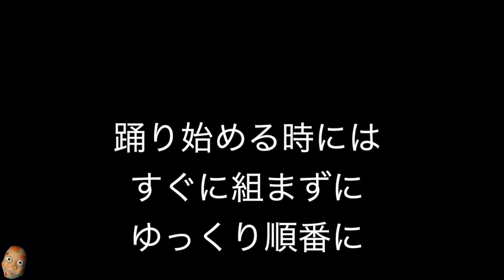キゾンバ踊り始めのワンポイント #33 basic kizomba lecture (how to start dancing kizomba) 日本語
～Hyottokoのダンス～

～Youtubeキゾンバレッスン～

～Hyottoko経歴等～

・キゾンバは2019 VLX kizomba JnJ 大会で優勝（ベトナム）しました。
・ダンス歴は、2001年からロボットダンスをスタートしたので19年になります。NY等で修行。2014年に全国Poppinダンス大会予選通過本戦出場歴あり。
・パフォーマーとして出演、オーガナイザーとしてイベントの開催、レッスンやプライベートレッスンをしています。

ENGLISH

・My name is Hyottoko. I am from Japan.

  If you are interested in, let me know by Facebook below.